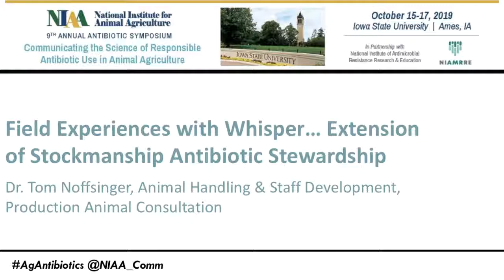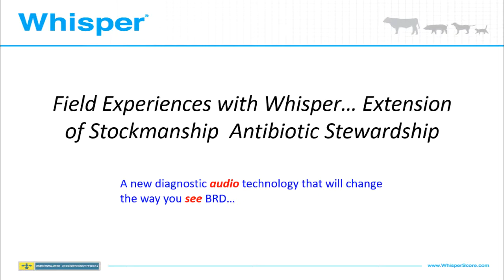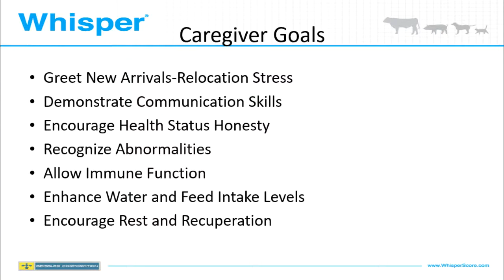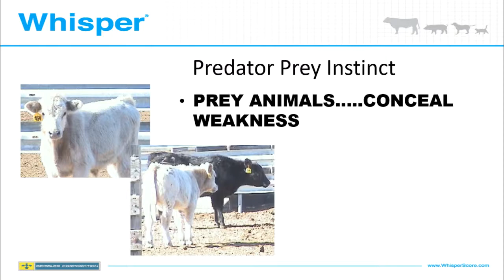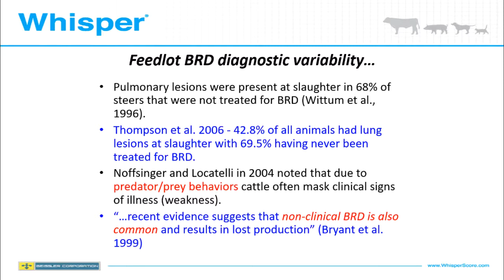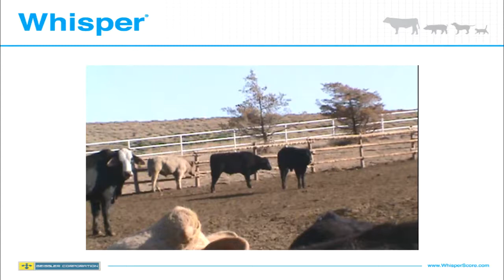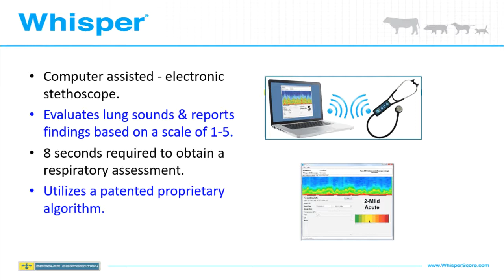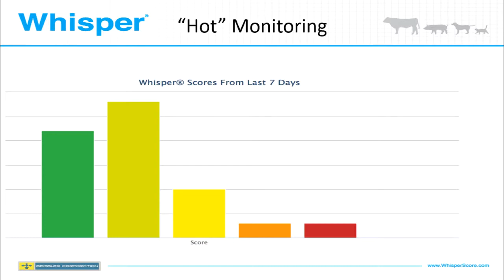Dr. Noffsinger - Field Experiences with Whisper, Extension of Stockmanship Antibiotic Stewardship